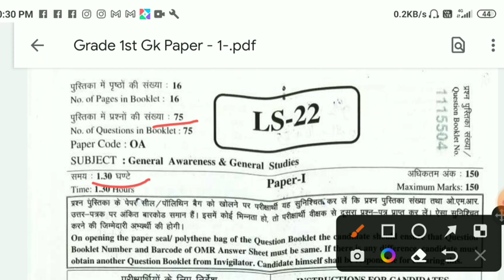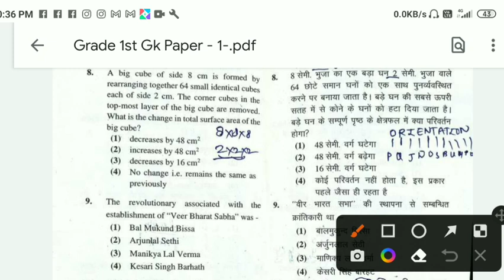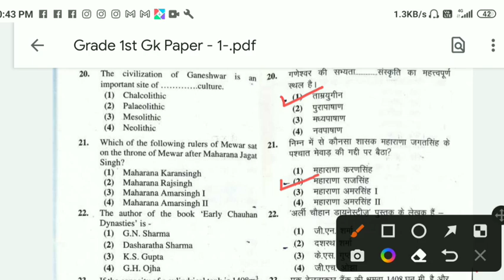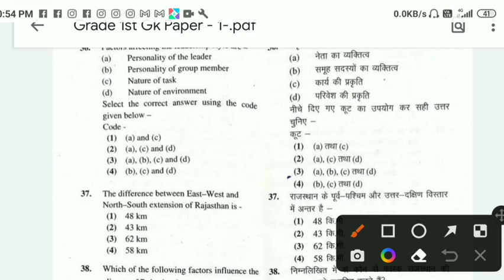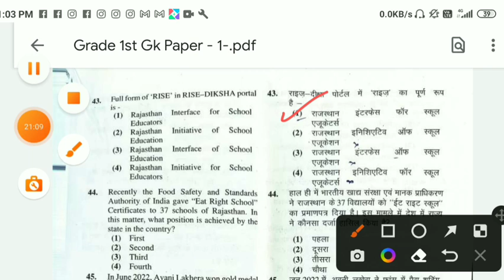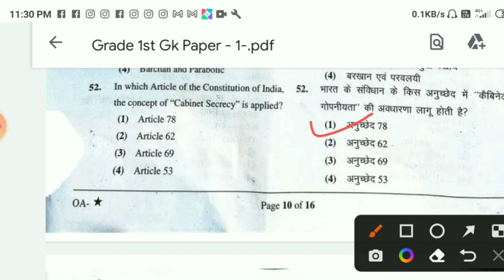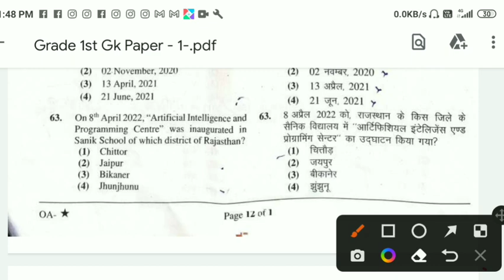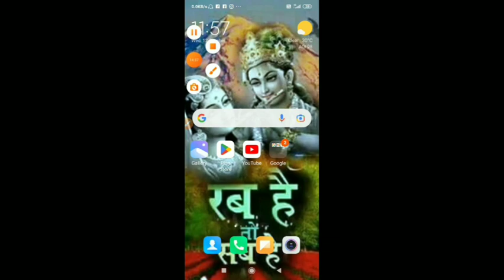1st Grade 2022 gk 1st paper answer key Rajasthan 11 October solution complete paper